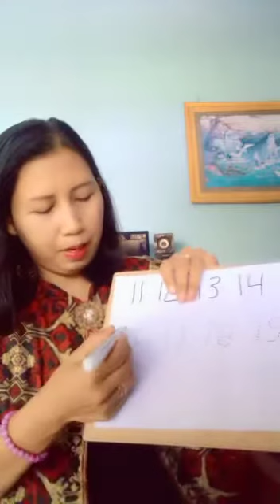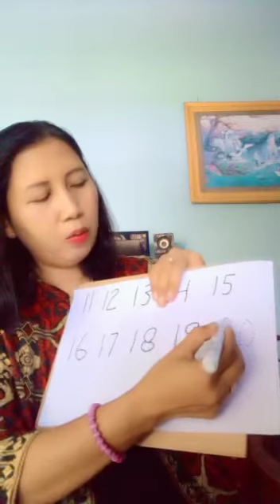kegiatan TK A PAUD WKS Tema Tanaman (Jumat, 3 Desember 2020)